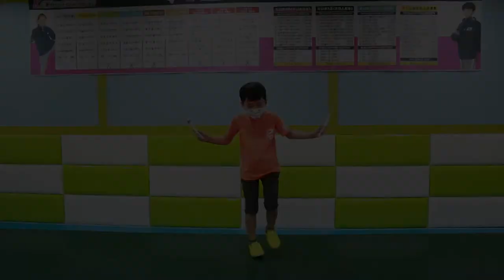Jump Rope Skill - Elephant Toad+Crougar+Toad